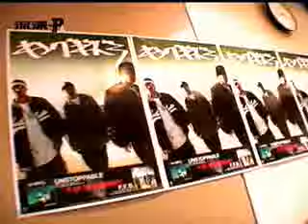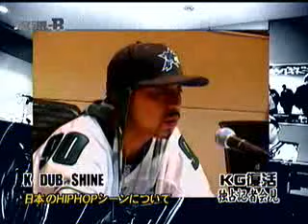流派-R - キングギドラ 復活記者会見